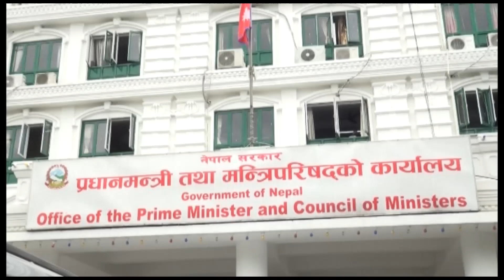ABC REPORT || नेकपा भेटघाट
यसैक्रममा आज बिहान प्रधानमन्त्री निवास बालुवाटारमा प्रधानमन्त्री केपी शर्मा ओली र बरिष्ठ नेता माधव नेपालबीच छलफल भएको थियो । प्रधानमन्त्री ओली पार्टी र सरकार सञ्चालनका लागि बरिष्ठ नेता नेपाल पक्षसँग सहमति गरी अघि बढ्ने प्रयासमा रहेको स्रोतको भनाइ छ । दुई नेताको छलफलको केही घण्टापछि पुन पार्टीभित्रका ओली र नेपाल दुई पक्षबीच वरिष्ठ नेता माधवकुमार नेपालको निवास नजिकै रहेको नेपाल वन पैदावर उद्योग व्यवसाय महासंघको भवनमा छलफल सुरु भएको थियो । छलफलमा प्रधानमन्त्री एवं अध्यक्ष ओलीका पक्षबाट नेताहरु ईश्वर पोखरेल, विष्णु पौडेल, शंकर पोखरेल र प्रदीप ज्ञवाली र नेता नेपाल पक्षबाट भीम रावल, सुरेन्द्र पाण्डे र रघुजी पन्त सहभागी रहेका थिए । वार्तामा नेकपाका अर्का प्रध्यक्ष प्रचण्ड पक्षधर भने उपस्थित थिएनन् ।